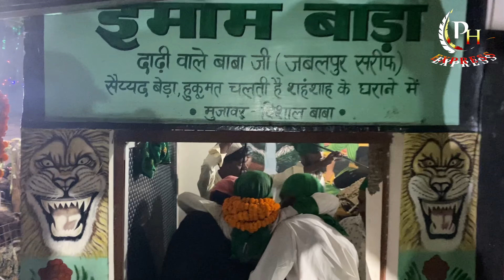Muharram Sawari 2022 Vishal Baba Ji Bilaspur C.G